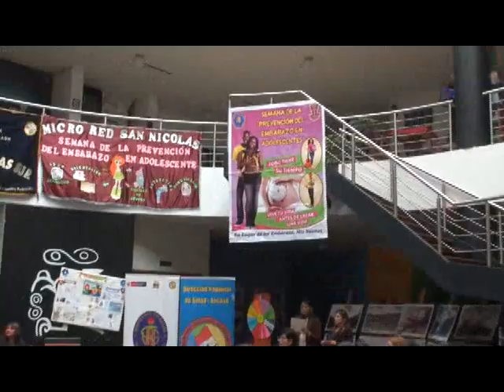Áncash: 13% de embarazos son de adolescentes